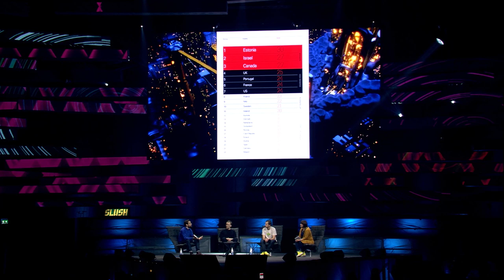NotOptional: Europe Must Attract More Talent to Startups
The biggest bottleneck to growth of startups is talent, 30 CEOs wrote in an open letter to Europe’s policymakers last week. In an exclusive Slush session, three signatories of the letter, Johannes Schildt, CEO of KRY, Martin Mignot, Partner at Index Ventures and Taavet Hinrikus, co-founder of TransferWise, share why they believe Europe’s policymakers must urgently take action. They are being interviewed by Maija Palmer, Editor at Financial Times.

You can sign the letter and help to shape Europe’s policy at notoptional.eu.